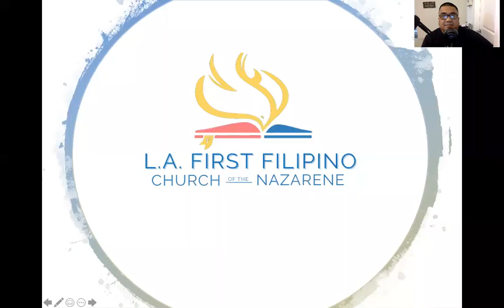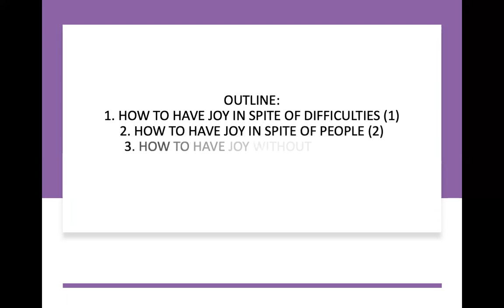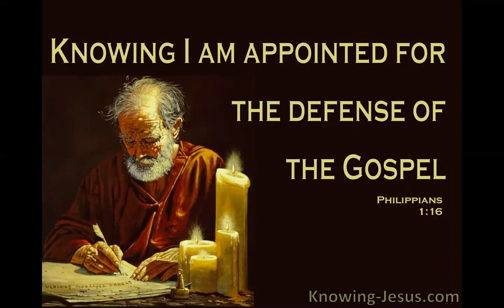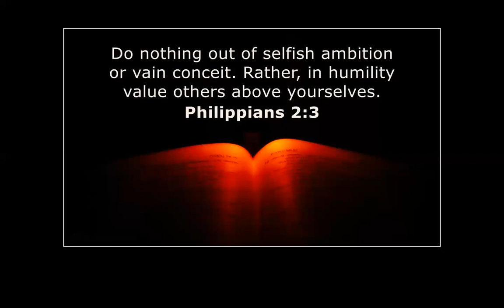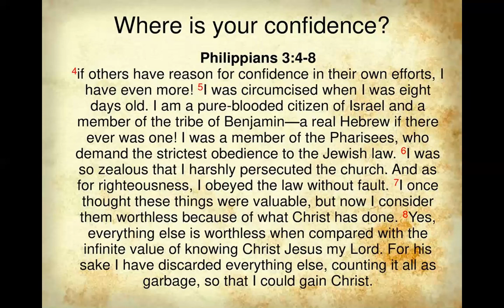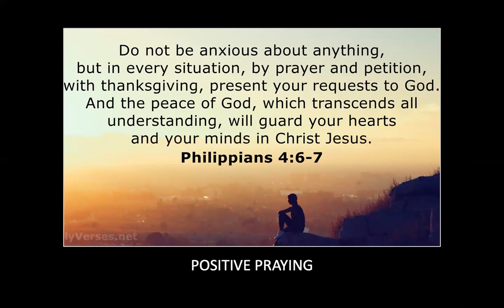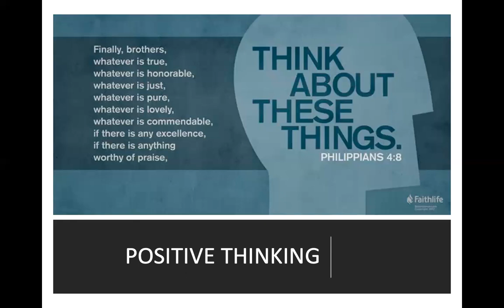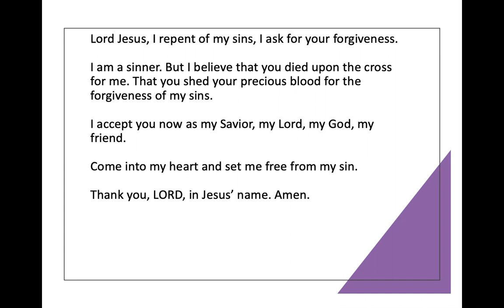6/2/21 PHILIPPIANS by Pastor Jeff Padre Guiwa